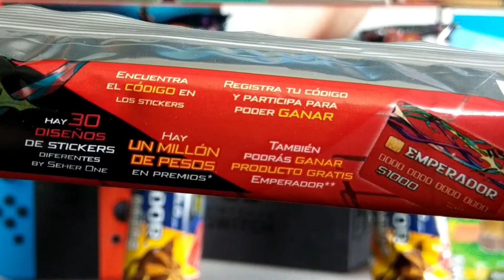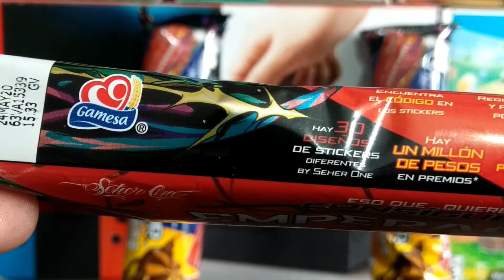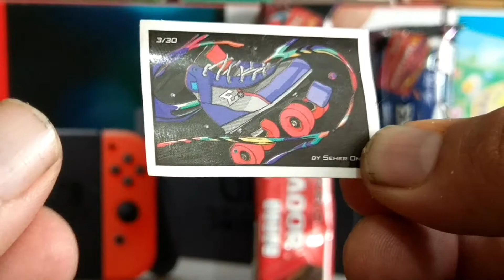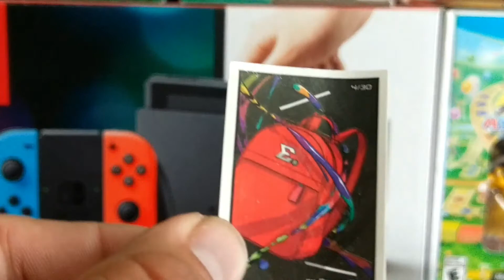Primer vistazo a la promoción "Eso que quieres consíguelo con EMPERADOR"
Viendo los primeros detalles de la nueva promoción de Emperador.